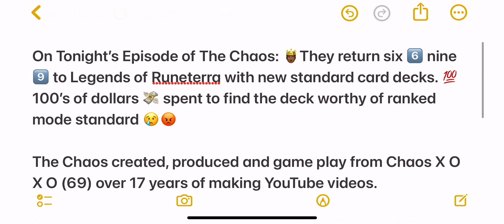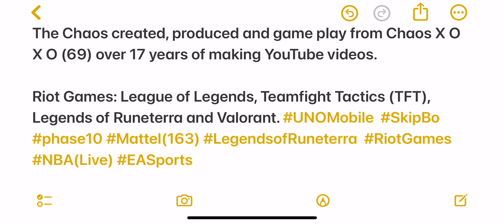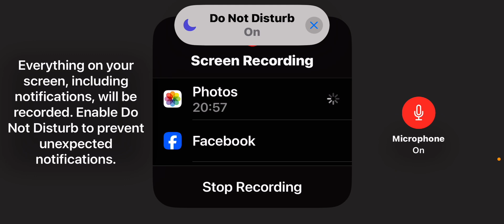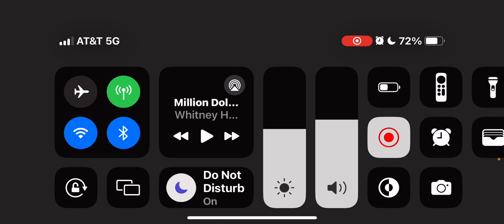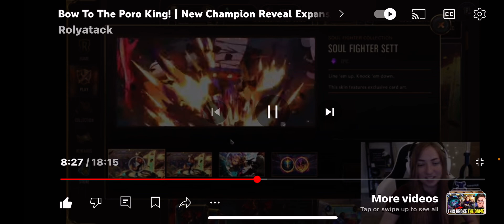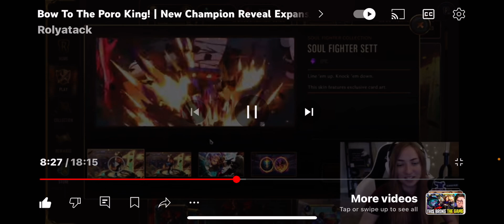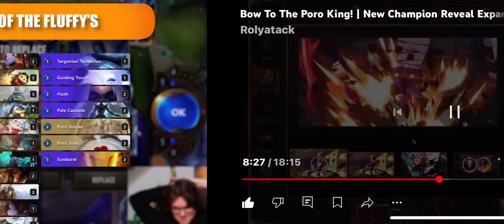The Chaos 👹: Episode 32 🤴🏾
On Tonight’s Episode of The Chaos: 🤴🏾They return six 6️⃣ nine 9️⃣ to Legends of Runeterra with new standard card decks. 💯 100’s of dollars 💸 spent to find the deck worthy of ranked mode standard 😢😡

The Chaos created, produced and game play from Chaos X O X O (69) over 17 years of making YouTube videos.

Riot Games: League of Legends, Teamfight Tactics (TFT), Legends of Runeterra and Valorant. UNOMobile SkipBo phase10 Mattel(163)